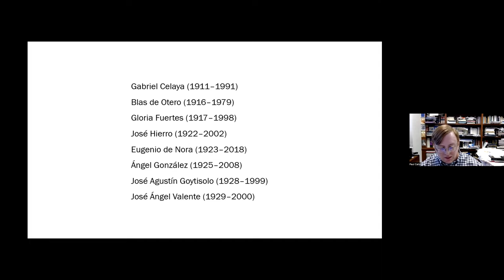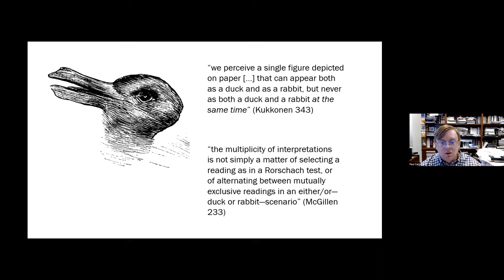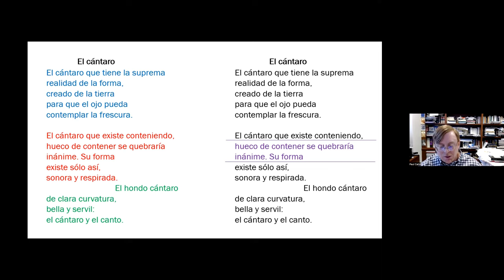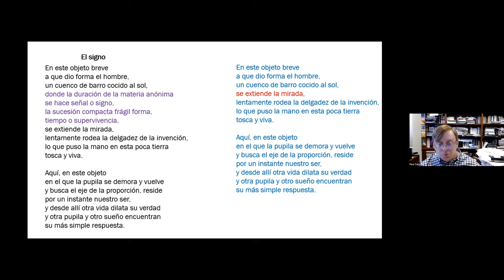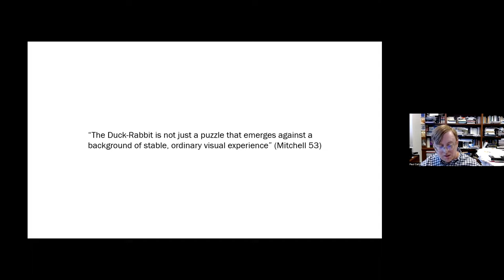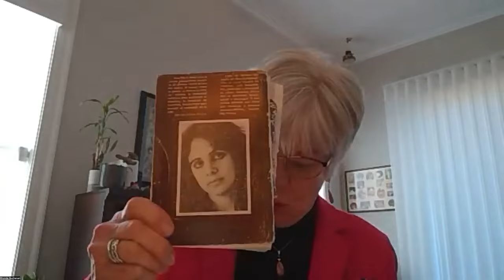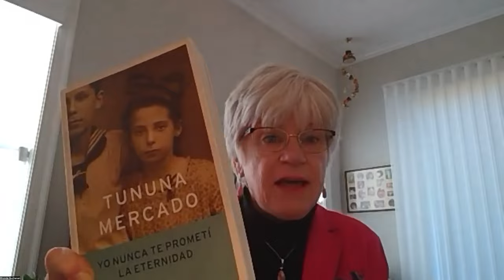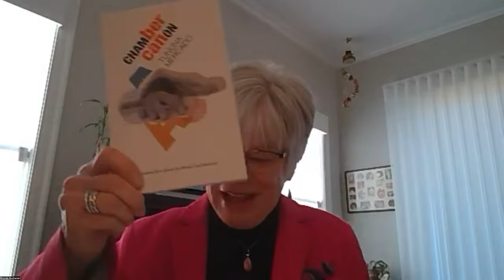LCLC 2023 - Spanish Translation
Spanish Translation
Chair: Samia Mathew, University of Louisville

Paul Cahill, Pomona College
“Cántaro, cuenco, hueco: Multistable Poetics and Supplementary Material in José Ángel Valente’s Container Poems”
Maria C. Fellie, The Pennsylvania State University
“Translated Poems of Antonio Colinas”
Rhonda Buchanan, University of Louisville
“Traduciendo Canon de alcoba de Tununa Mercado: Un juego de cajas chinas”